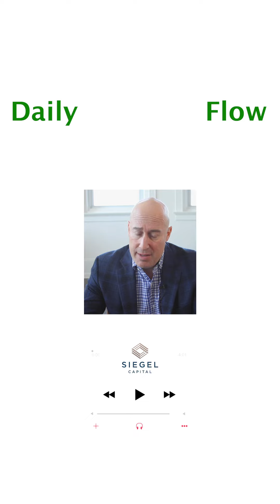Trying To Be A Sponsor? WATCH THIS! - Siegel Capital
You don't have to go it alone! Learn from those that came before and make partnerships and relationships that will continue to serve you throughout your career. That's how you win!